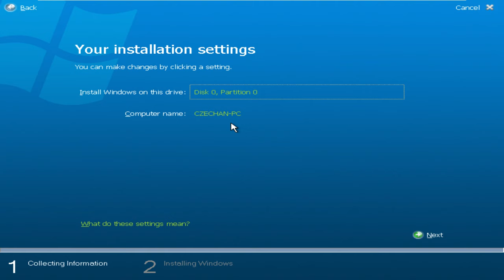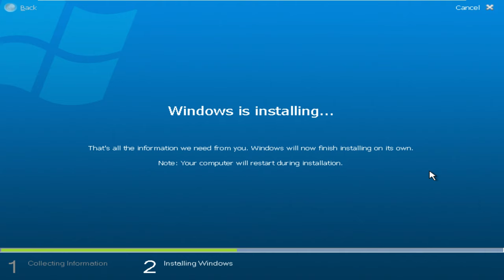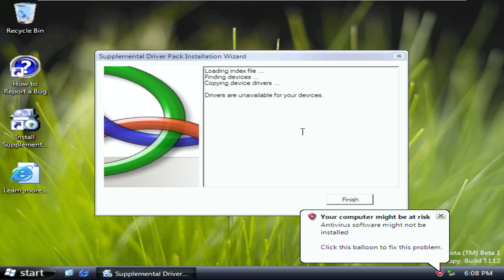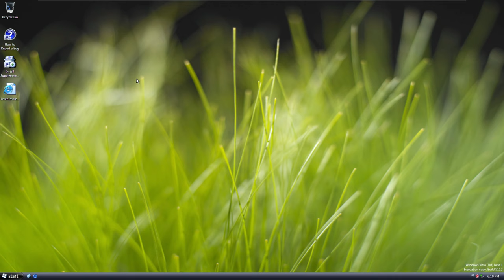Installation Timelapse:Windows Vista Build 5112 x64 [BETA1]